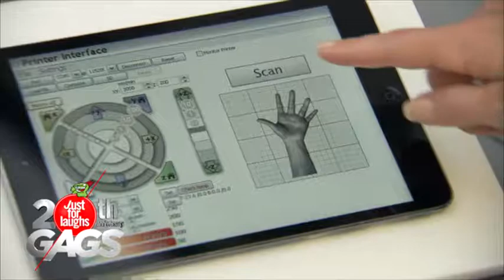Gags juste pour Rire / Just for laughs Gags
Holden Wong